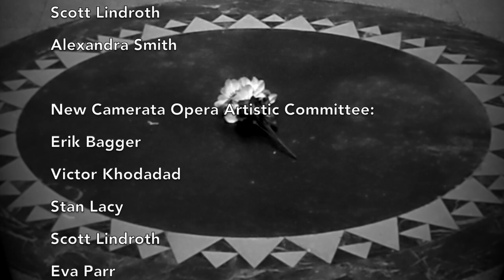THE IVES PROJECT- "Afterglow"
CamerataWorks
THE IVES PROJECT

"Afterglow"

text:  James Fenimore Cooper, Jr.

directed by Paul Ashey

mezzo-soprano: Julia Tang
piano: Neely Bruce

Woman: Barbara Porto

Erik Bagger
                                             Director of Photography
                                             Lighting Director
                                             Video Editor

Audio Recording, Mixing and Mastering:
Derek Box

Musical Preparation and Coaching:
Neely Bruce

Special Thanks:
Kim Anderson
Adam Bagger
Paul Ashey
Peter Bagger
Derek Box
Neely Bruce
Isabella Marriott
Sarah Morgan Ashey

New Camerata Opera Board of Directors:
Kimberly Anderson
Erik Bagger
Phillip Bettencourt
Nancy Hager
Scott Lindroth
Alexandra Smith

New Camerata Opera Artistic Committee:
Erik Bagger
Victor Khodadad
Stan Lacy
Scott Lindroth
Eva Parr
Barbara Porto
Julia Tang